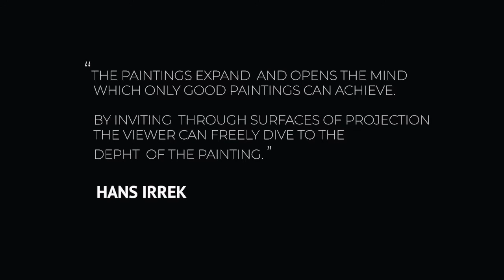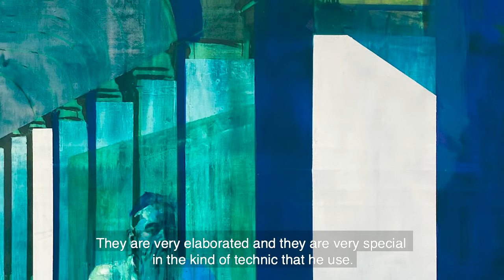Kenneth Blom soloshow at Galleri Haaken Oslo Norway